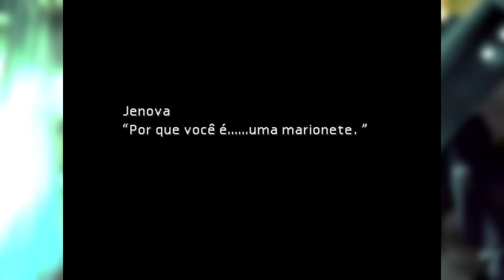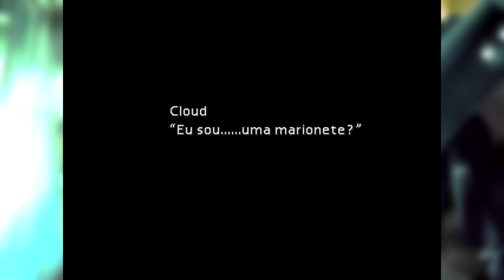Final Fantasy VII (Steam/PC) - Episódio 22 - Owen Glendower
Neste episódio temos uma longa conversa do porquê alguns roteiros não funcionam nem um pouco e não é por conta de "bad endings", mas sim porque os devs não sabem escrever/o que estão fazendo